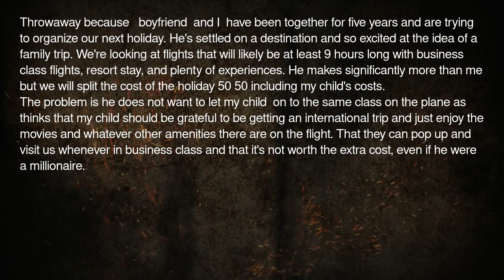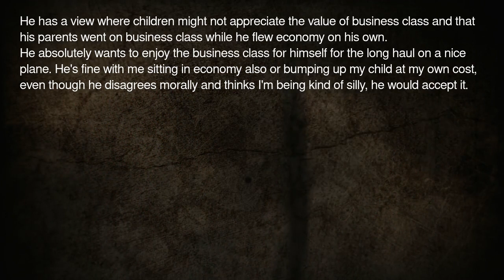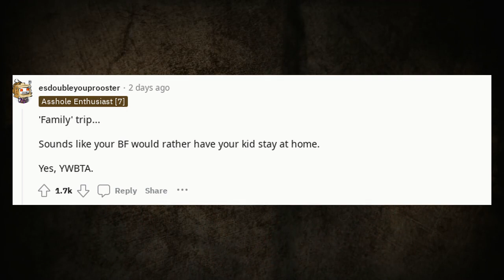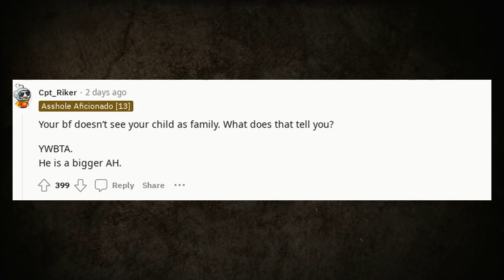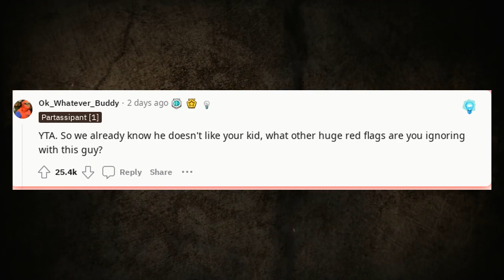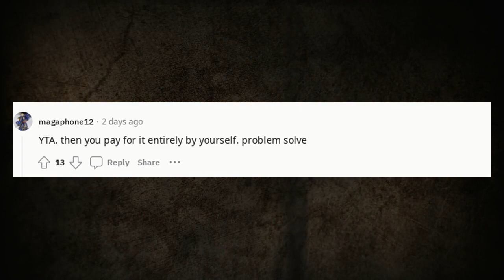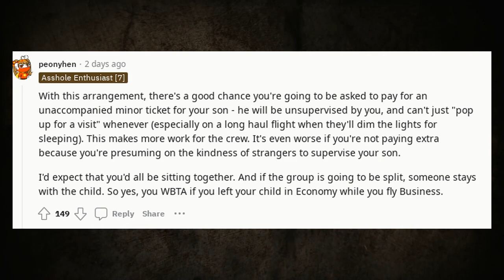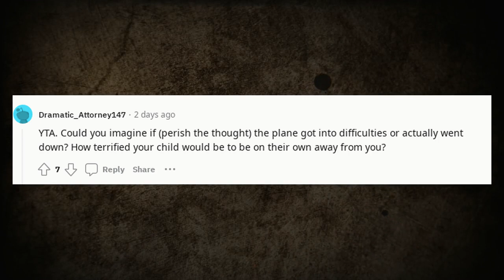r/AITA Stories | WIBTA if I left my child in economy while we flew business class?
WIBTA if I left my child in economy while we flew
r/AITA Stories | WIBTA if I left my child in economy while we flew ?

🔹 Categories To Explore:

AITA Podcasts: Listen to these dramatic stories unfold.